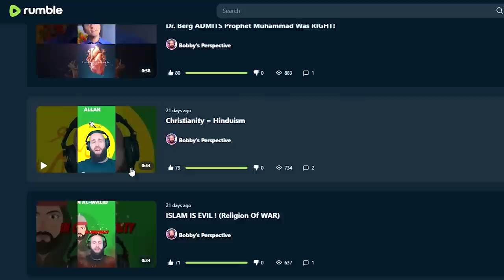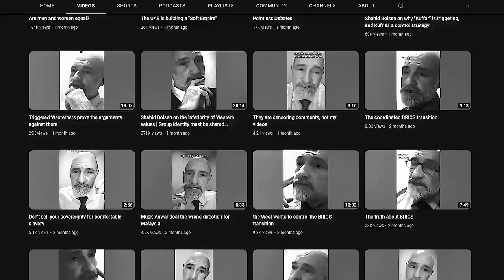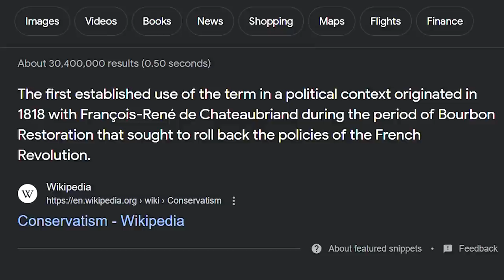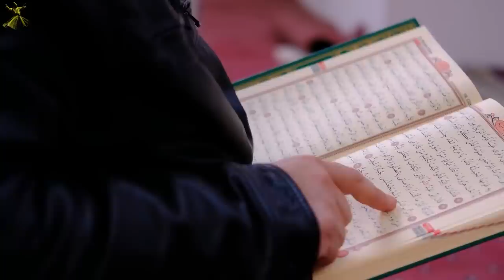Christians HAVE TO Convert To Islam (Shahid Bolsen)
Should Muslims ally with the Christian right wing in the West? Original Video:

For EUROPE €:

Account holder: HALAL HOLDINGS LTD
BIC: TRWIBEB1XXX
IBAN: BE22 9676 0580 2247
Wise's address: Avenue Louise 54, Room S52
Brussels
1050
Belgium

For UK £:

Sort code: 23-14-70
Account number: 57270672
IBAN: GB85 TRWI 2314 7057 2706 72
Wise's address: 56 Shoreditch High Street
London
E1 6JJ
United Kingdom

For  US 💲:

ACH and Wire routing number: 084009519
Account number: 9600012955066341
Account type: Checking
Wise's address: 30 W. 26th Street, Sixth Floor
United States